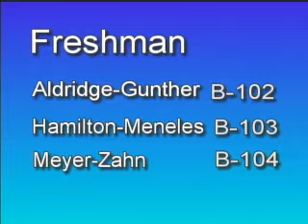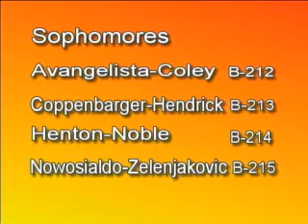News Show Oct. 11, 2011